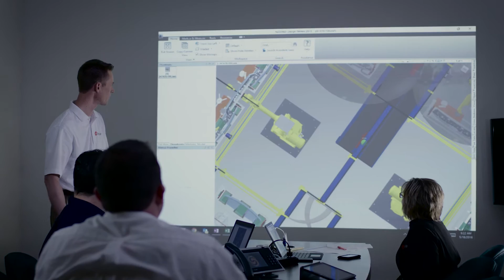Iowa STEM Career: Acieta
The demand for more STEM-skilled workers grows on a daily basis. In Iowa, one of the great companies you can work for while pursuing STEM is at Acieta in Council Bluffs, Iowa.